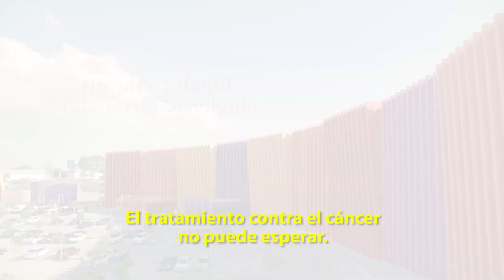Para salvar vidas, nada nos detiene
Nada nos detiene para que los niños y niñas del Hospital Infantil Teletón de Oncología reciban puntualmente su tratamiento contra el cáncer.

24 años cumpliendo con calidad y calidez, 24 años siendo OrgullosamenteTercos.